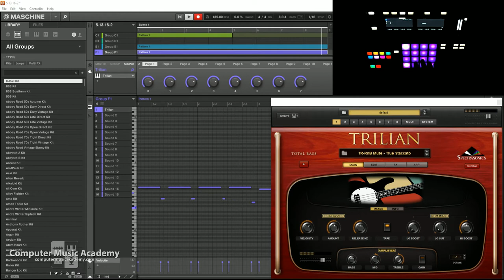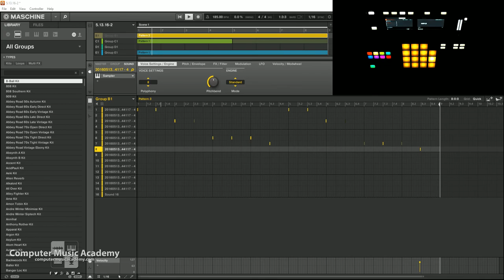Maschine Studio - Tasherre Risay's Works In Progress #10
So my man Gadget wants us to do a beat making video per week. No problem! Continuing the WIP series with a new smooth foundation (I don't do smooth often). Just a little snippet of what's to come. Show some love and share if you're feeling it. More Works in Progress, more often.